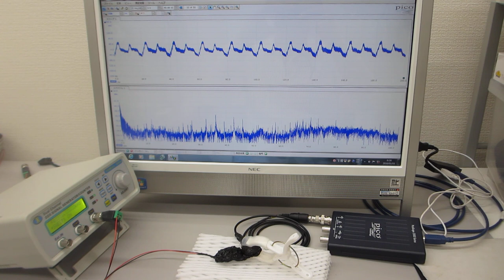超音波制御実験（材料の音響特性を利用した超音波発振制御技術）